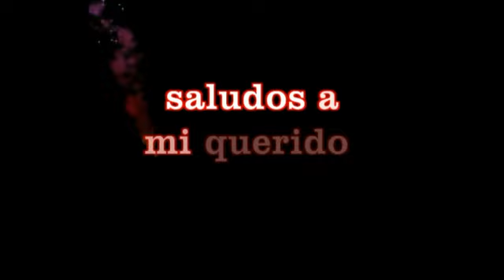San Juan Teitipac Oaxaca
El trono de Mexico. Quiero compartir con mi gente bonita de San Juan Teitipac algunas ecenas del Grupo Trono de Mexico Que se presento en el estado de Washington  Para sus Fans En especial.  Suerte y que Dios me los vendiga! a Mis Paisanos.